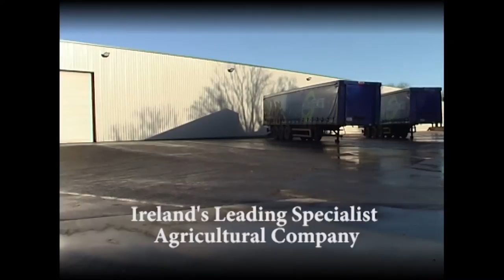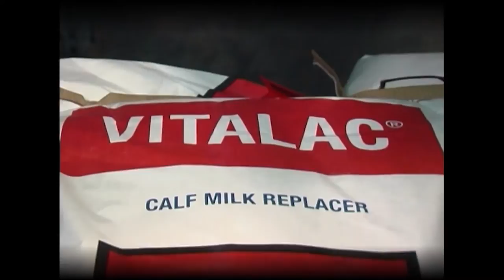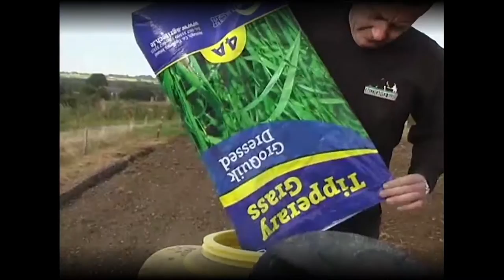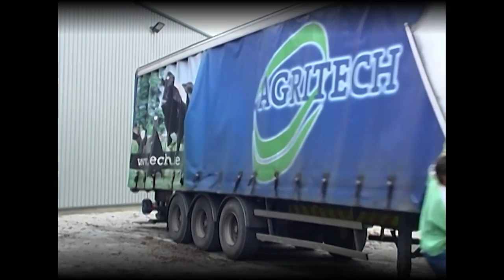Your Partner in Success | Agritech Ireland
Agritech corporate video produced in Spring 2013. Agritech, Ireland, manufacture and supply Nutrition and Forage products for livestock incl. Tipperary Grass, Welmin minerals & Vitalac calf milk replacers.